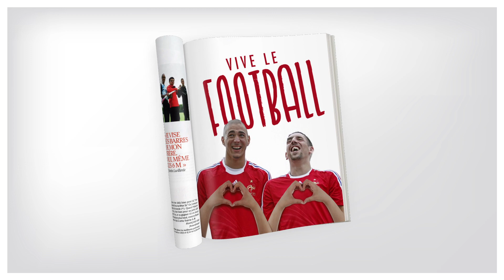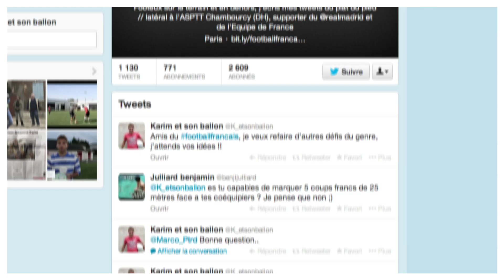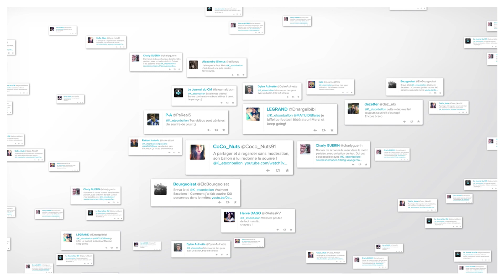Football Français : Karim et son Ballon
Agence : Rosapark